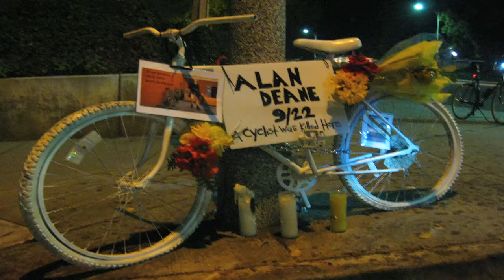Alan Deane Memorial Ride: September 27, 2011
Alan Deane, a 61-year-old cyclist, died following a collision with a motorist in Pasadena on his birthday, September 22, 2011. I missed a September 25th ride in his honor to the ghost bike that had been installed where he was hit, but rode up from Silver Lake to join a group of Glendale cyclists Tuesday night, September 27, to pay a visit to the site and my respects. I didn't know Deane other than a chance meeting with him a couple years ago during a Bike To Work Day ride, but from what I learned from my fellow riders is that he was a resourceful and unique individual who was well liked and is deeply missed.